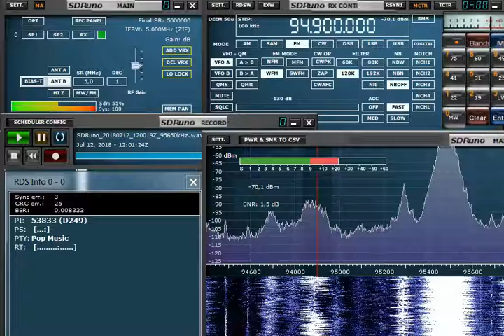FM DX 94.9 MHz Radio S, Serbia, heard in Finland